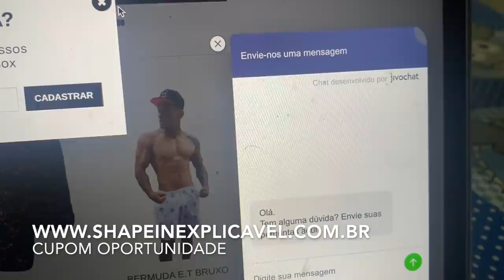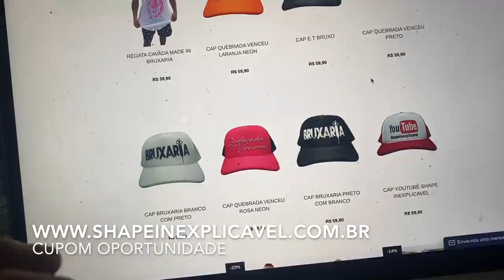TADALAFELLAS ESTA APAIXONADO